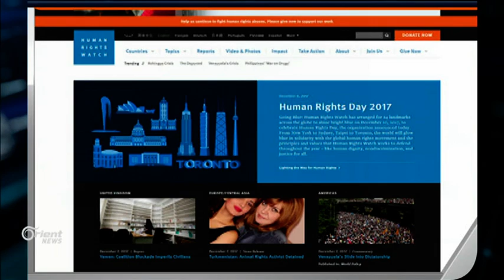هيومن رايتس ووتش تطالب الأردن بتسهيل دخول المساعدات لمخيم الركبان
وجَّهت منظمة "هيومن رايتس ووتش" إتهامات إلى المملكة الأردنية محملةً إياها المسؤولية عن تعريض حياة 55 ألف لاجئ سوري لخطر الموت وقالت المنظمة في تقريرٍ لها نشرته على موقعها الإلكتروني إن "نحو 55 ألف لاجئ يعيشون بظروف سيئة في مخيم الركبان جنوب شرقي حمص على الحدود السورية الأردنية
تقرير : محمود فايز